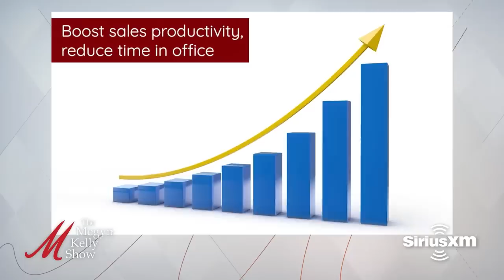Major Updates in YMCA Trans in Women's Locker Room Story, with Mary Katharine Ham and Bethany Mandel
Megyn Kelly is joined by ​​Mary Katharine Ham, host of "Getting Hammered," and Bethany Mandel, editor of "Heroes of Liberty," to discuss the recent developments in the San Diego YMCA trans locker room controversy, the transgender woman involved speaking out, the fight to protect our daughters, and more.